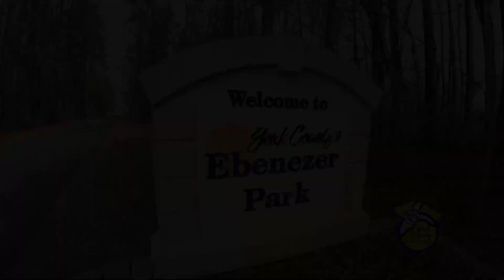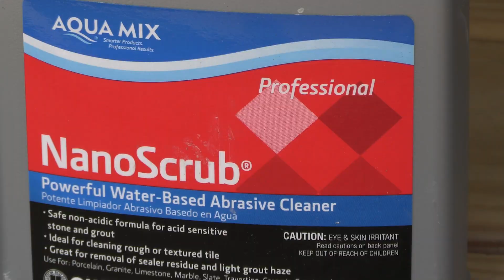END OF YEAR REVIEW PKG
Happy New Year everyone! (well almost). We brought you a ton of video content this year, and hopefully some good information too! Take a glance at some of the stories, events, and ideas we shared with you in 2022.